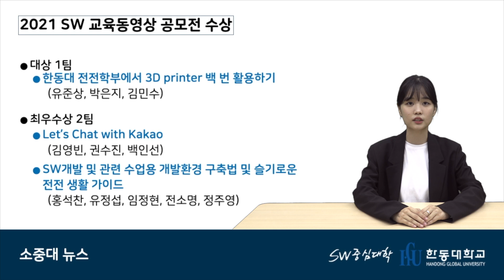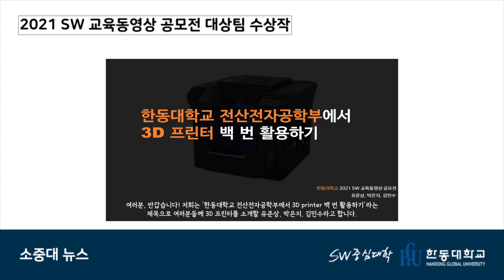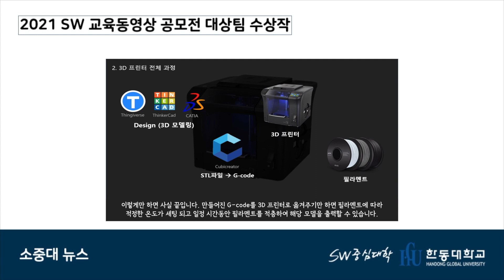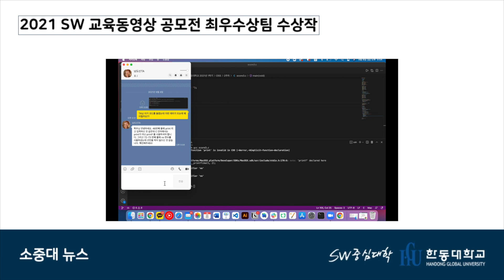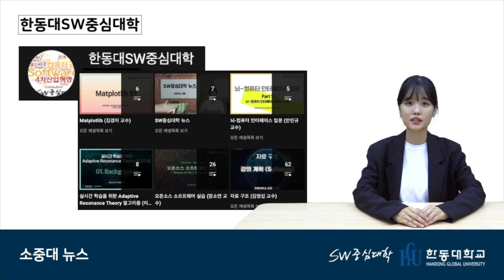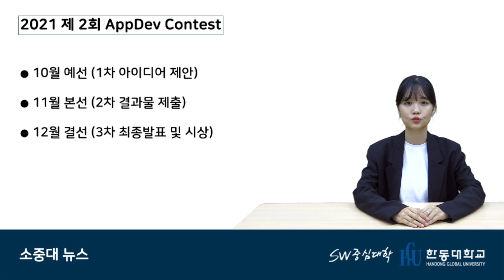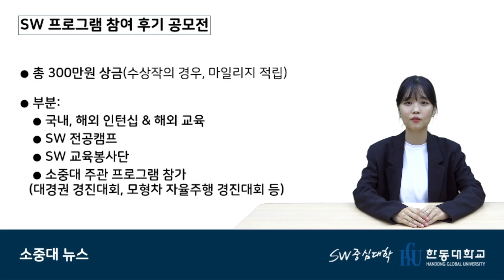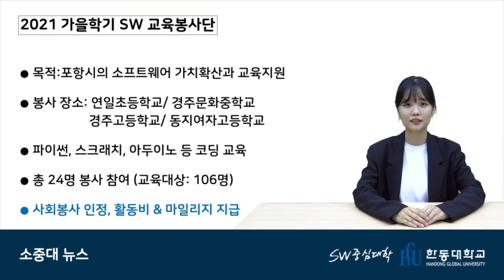소중대 뉴스 - 2021년 10월 [HGU SW 중심대, 한동대 SW중심대학 사업단]